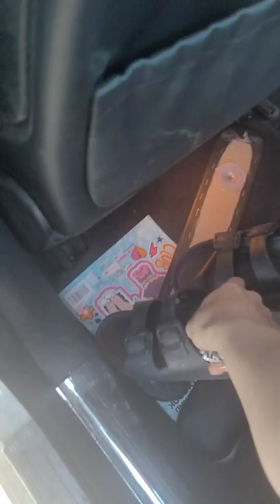TRAI NGHIEM MOT BUOI SANG CHUNG CHRIS